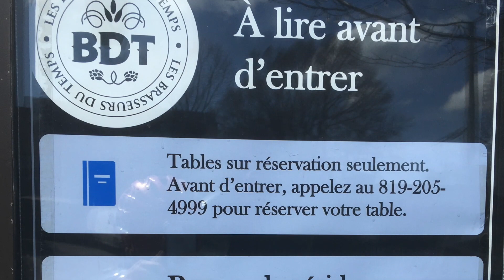biking in Ottawa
from Britannia to the Gatineau Park